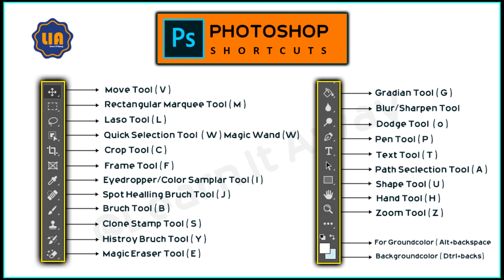photoshop shortcut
Learning Computer Basic, Networking, Operation System, Office Package, Data Base, Programing, and Soft Skills.